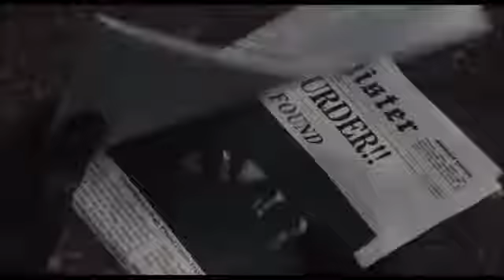The Iceman[2013]-Official Indian Trailer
Check the latest trailer of upcoming movie THE ICEMAN.
Coming soon in a theatre near you.
Hindi,Punjabi,Tamil,Telugu trailers will be updated soon.